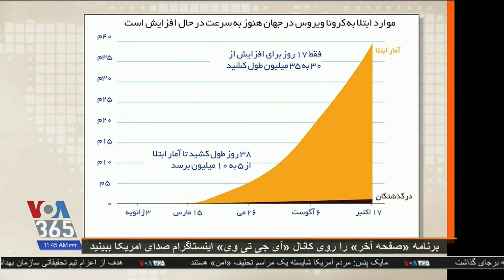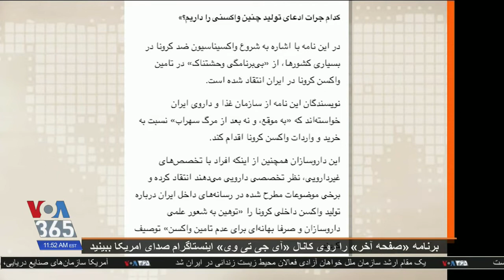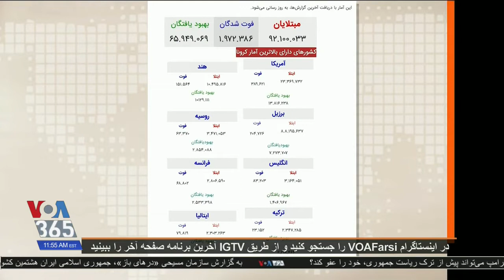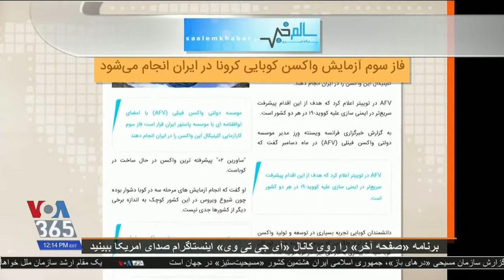تست واکسن کوبا « در ایران » ـ علی خامنه ای و شاش شتر ؛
15/01/2021 تاريخ آدينه
VOA Persian, Last page, Voice of America, Iran vaccin, Ali Khamanei,